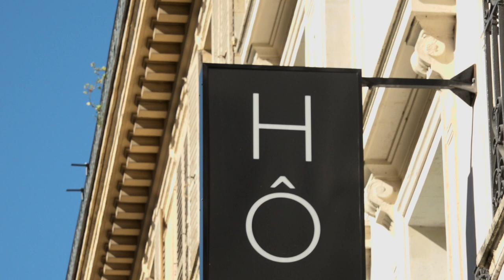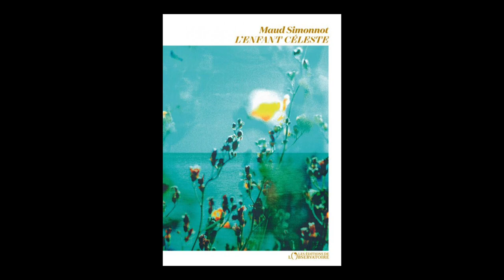Maud Simonnot - L'enfant céleste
Maud Simonnot vous présente son ouvrage "L'enfant céleste" aux Editions de l'Observatoire. Rentrée littéraire automne 2020.